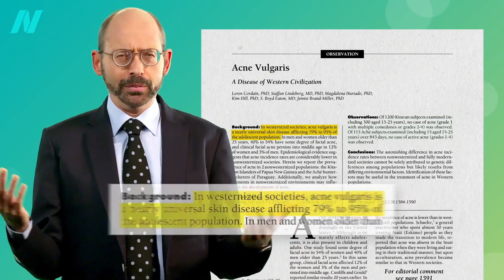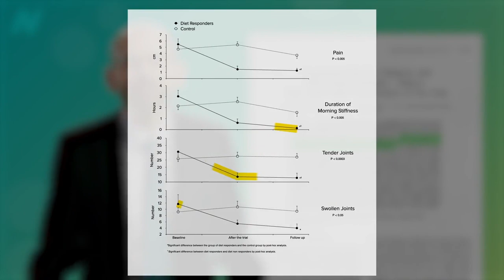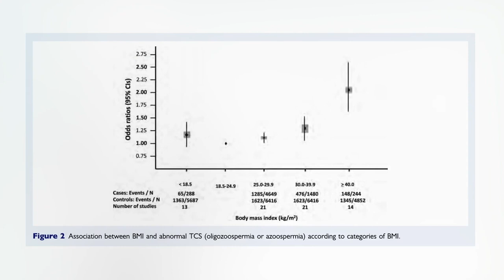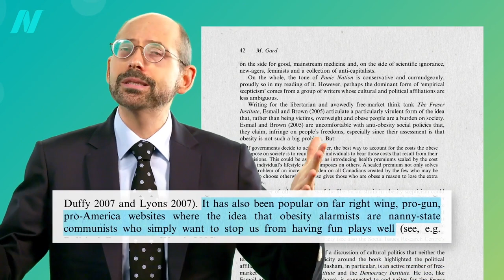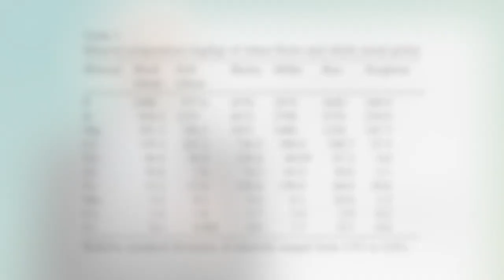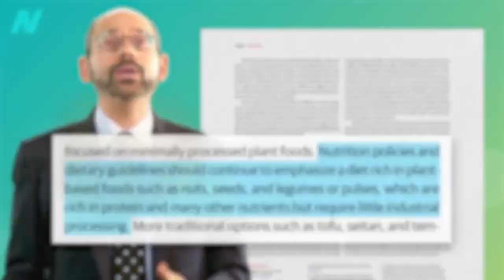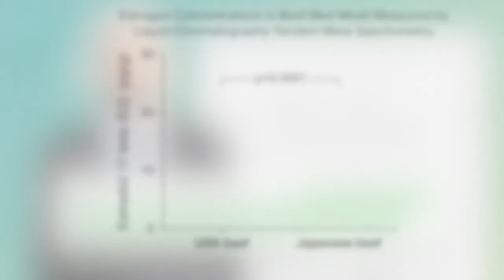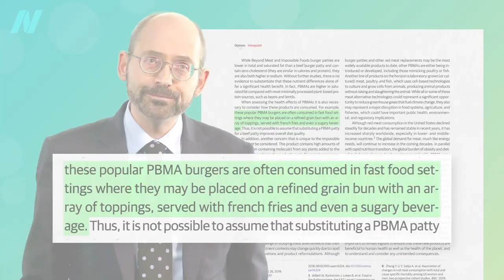Latest in Clinical Nutrition Volume 52